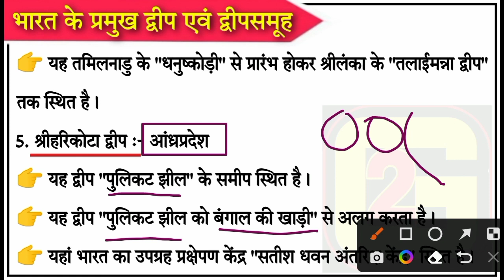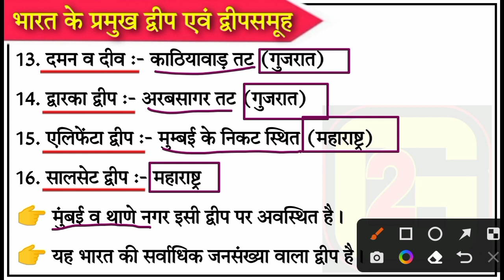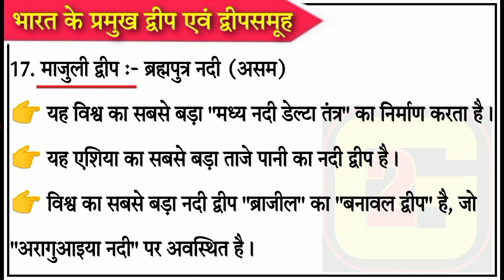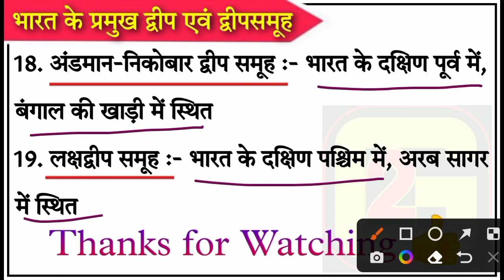Islands and Archipelago of India | भारत के द्वीप एवं द्वीपसमूह | Bharat ke dweep or dweep samuh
about video:-
• Islands and Archipelago of India
• भारत के द्वीप एवं द्वीपसमूह
• Bharat ke dweep or dweep samuh
• islands of India
• Archipelago of India
• India geography Gk Questions
• gk questions of islands of India
• gk questions of Archipelago of India
• gk questions of Bharat ke dweep or dweep samuh
• gk By Gaurav Godara Sir
• gk by G2sir